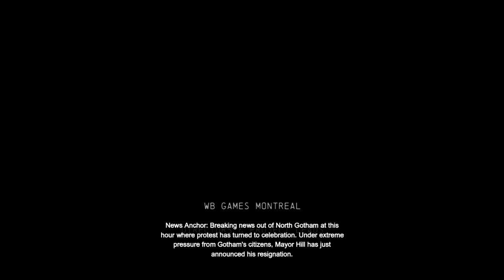Batman Arkham Origins Cold Cold Heart DLC Part 7